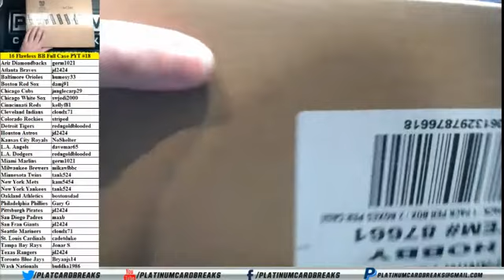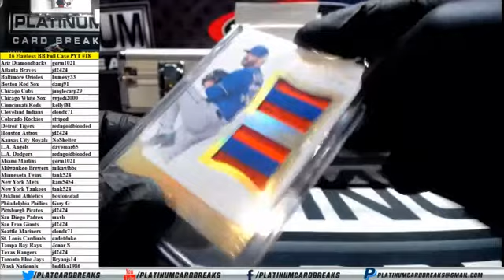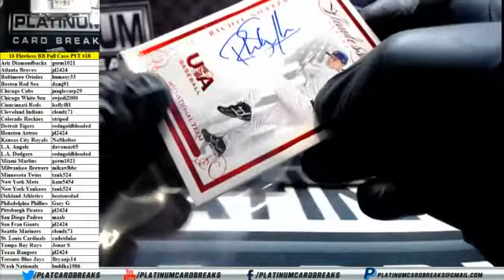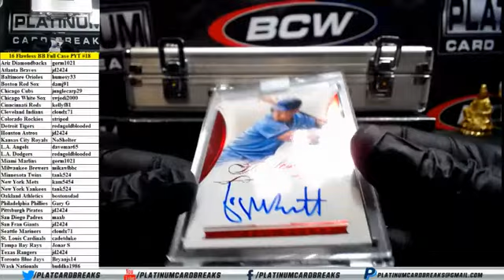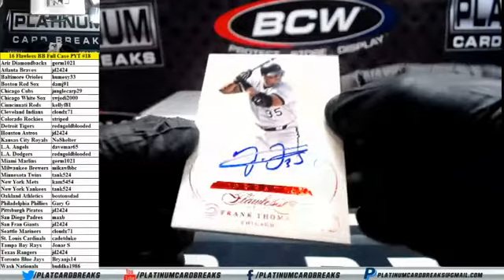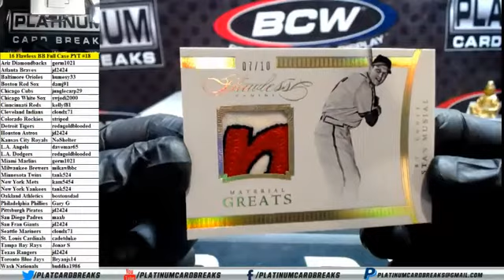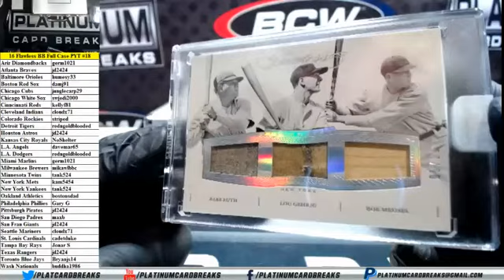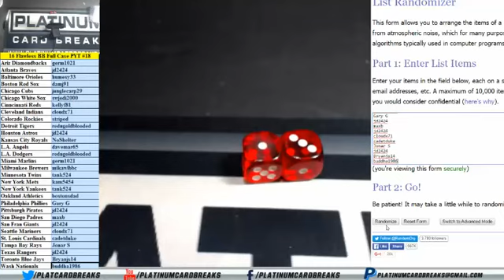2016 Panini Flawless Baseball Full Case PYT #18